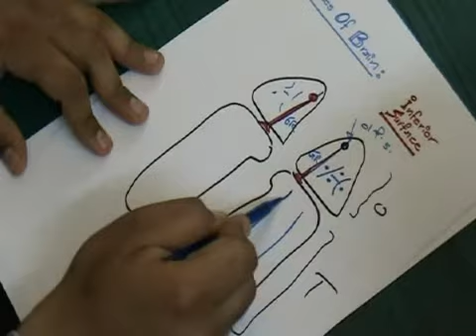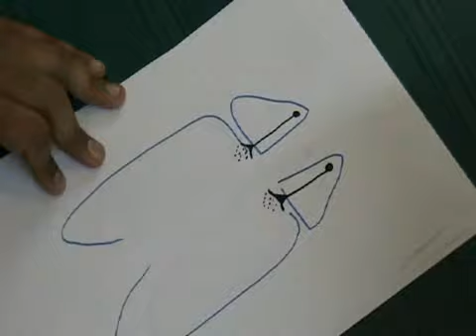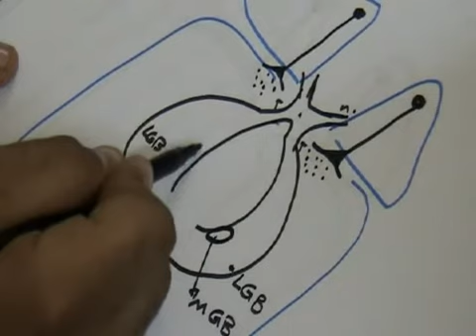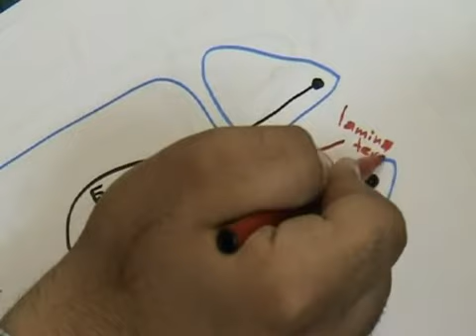8- Neuroanatomy (Anatomy of Brain surfaces inferior view (mixed arabic)2007)